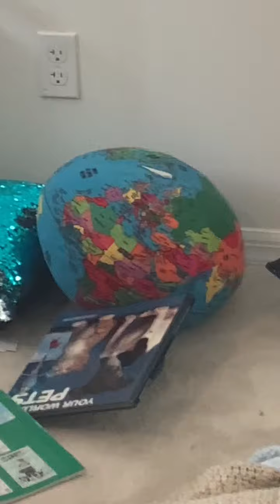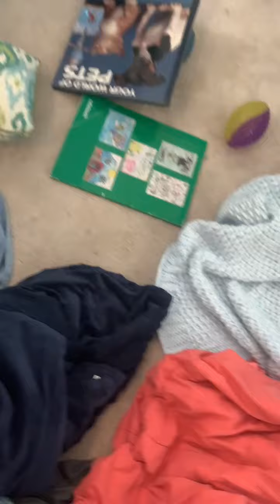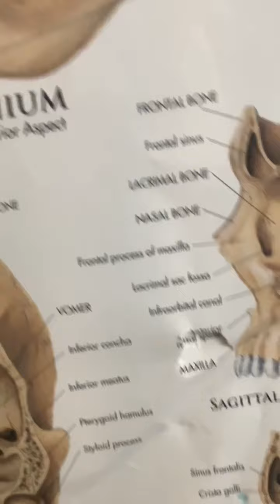Building Our BLANKET FORT!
SO GUYS! Yeah...Y O U! In the comments rate how THE FORT LOOKS and how the video was!
ALSO, on Monday I am going to draw STUFF and you can tell me what I CAN DRAW!
ANOTHER THING I am going to do SHOITOUTS starting June 1st ending June 8th so TYPE in !SHOUTOUT for on and  if you miss it Im going to do it every 1st day of each MONTH!
MY BROTHER also makes good vids and SHOUTOUTS to so here's HIS CHANNEL!

I SAID SO
I hope you had a great day and i made your day! :)